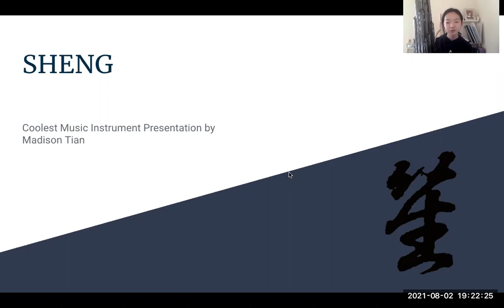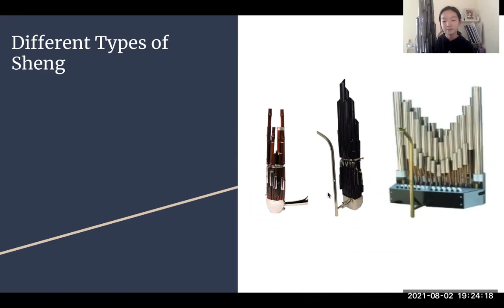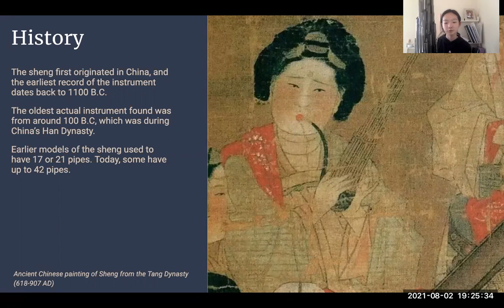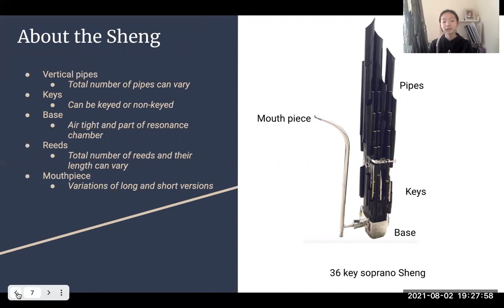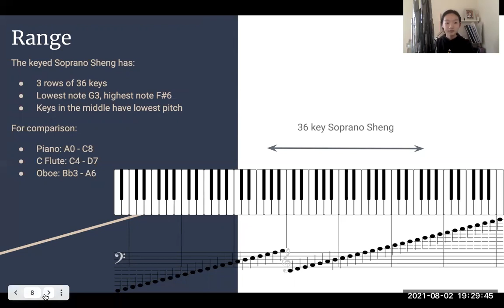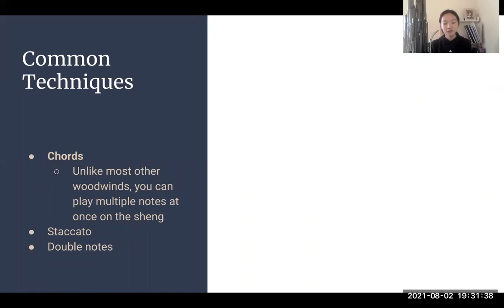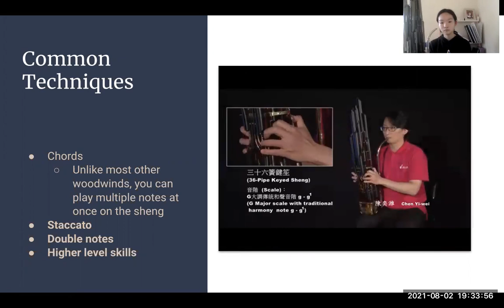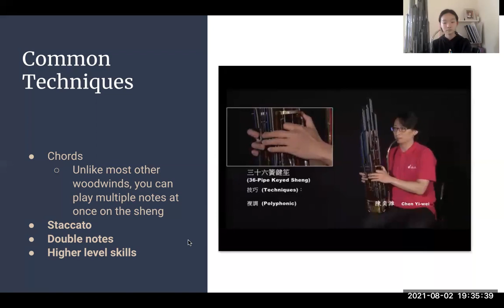Sheng Madison Tian Coolest Music Instrument Presentations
Eternity Band mini ensemble Chiquitita Girls will be presenting four music instruments (Electric Keyboard, Shang, Piano and Violin) for the Newark Library between 3-4 PDT ( Pacific Day Light Saving Time ) on August 4, 2021. They will also be playing live ensembles for our audience. You can join them on AC Library zoom site through registration TinyURL.com/AmongTeensSummerACL If the registration is full, we will also be livestreaming on our Band YouTube channel at the same time.